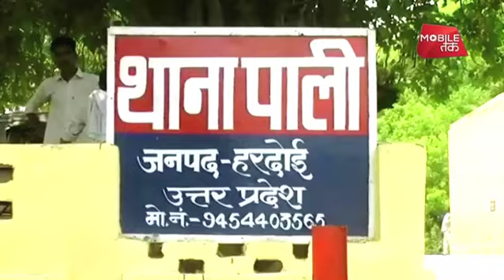यूपी में शौचालय पर हमला क्यों करने लगे दबंग? LIVE VIDEO | BIG STORY | NewsTak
यूपी के हरदोई में दबंगों ने देखते देखते एक टायलेट को ढहा दिया। लाठी डंडों से लैस लोगों ने टायलेट तोड़ना शुरू किया तो कुछ लोगों ने उनका विरोध भी किया लेकिन जमीन पर अपना दावा जता रहे दबंगों के आगे उनकी एक नहीं चली। इसके बाद दोनों पक्षों ने पुलिस के पास मामला दर्ज कराया है।
A toilet has been demolished by the goons over land dispute in Hardoi, Uttar Pradesh. Watch this video to know more.